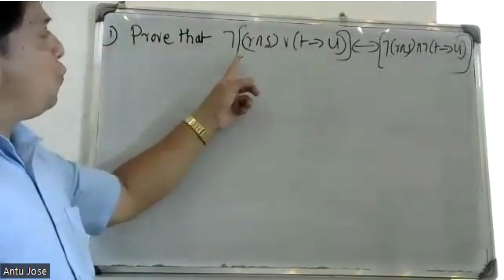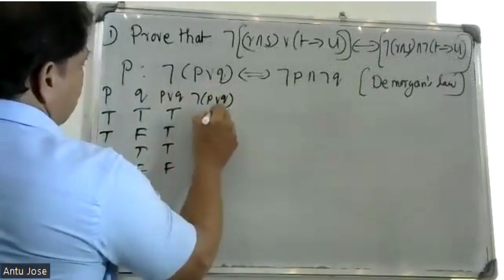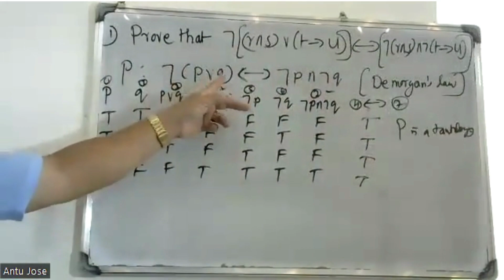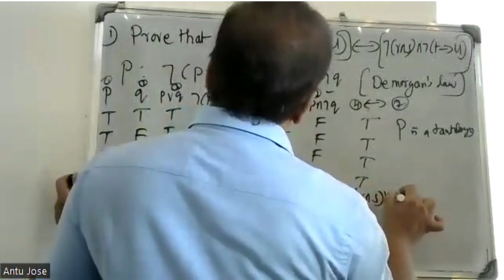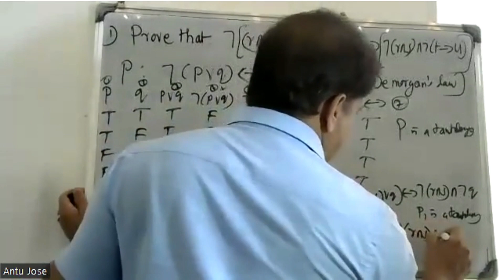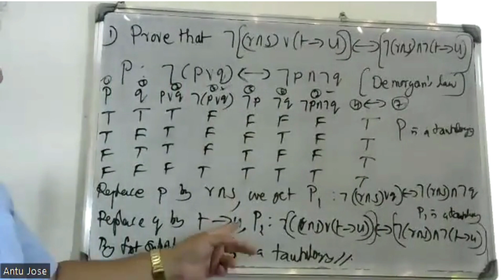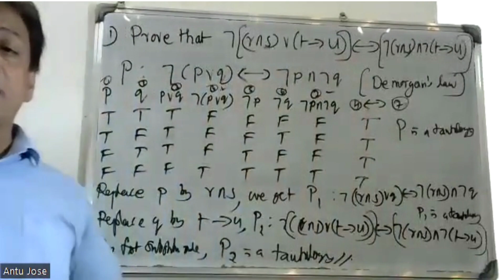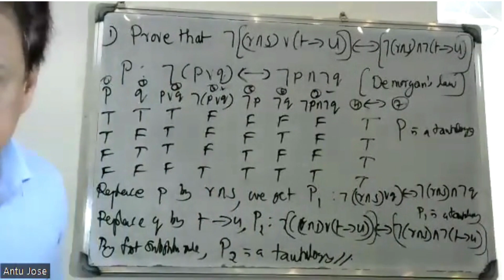S3- SEMESTER/ PART-25 / FUNDAMENTALS OF LOGIC/ MODULE-1/ MAT 203 |2019 SCHEME|BTECH KTU/ CS, IT